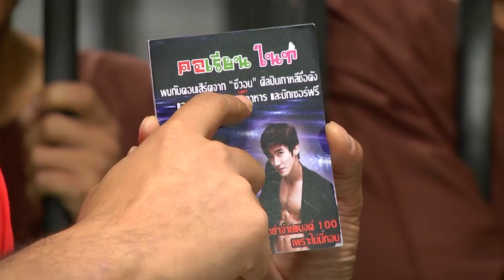บริษัท ฮา ไม่จำกัด : โรงพัก โรงป่วน ตอน Superstar [9 ส.ค. 58]